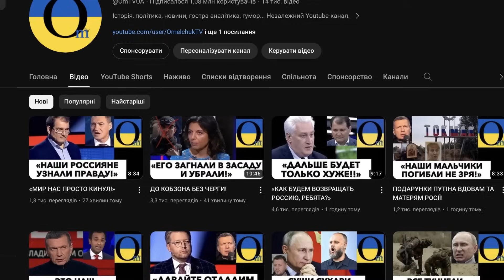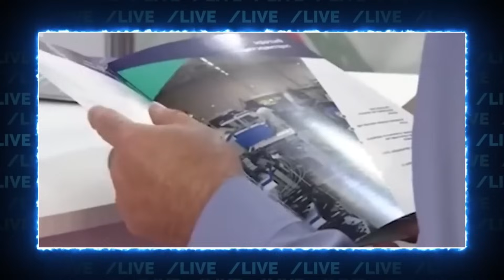ЧТО ПЛАНИРУЕТ КРЕМЛЬ?